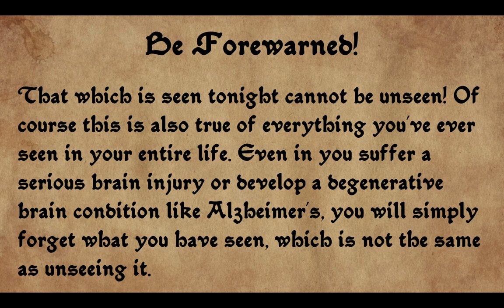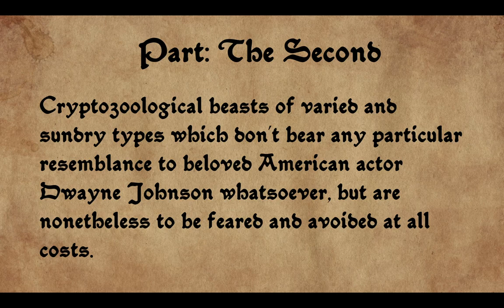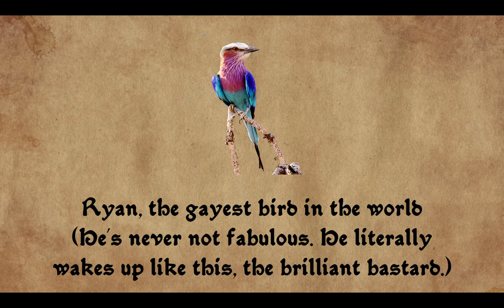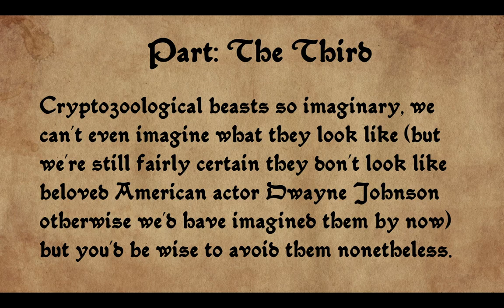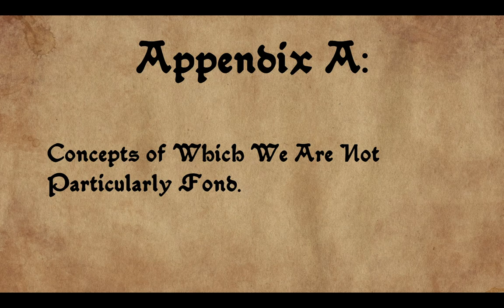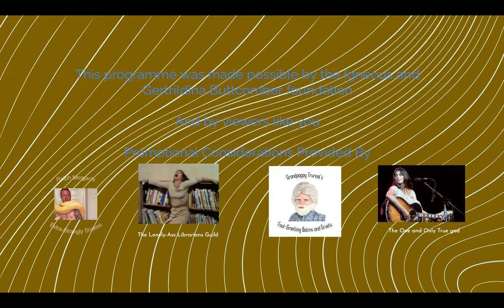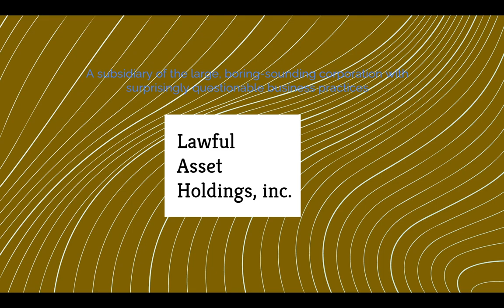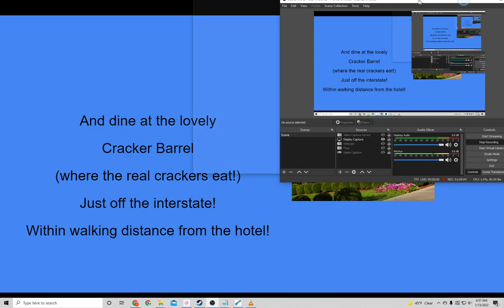A Different Sort of Video #33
Surely this must be the work of some dark lord of some sort.